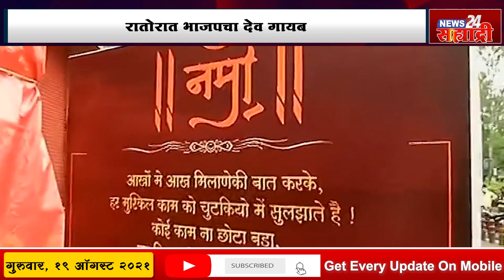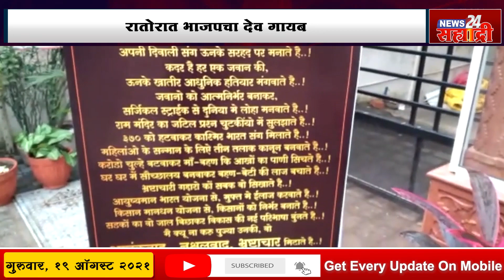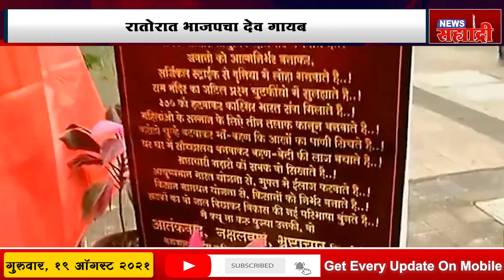स्पेशल रिपोर्ट । राष्ट्रवादीकडून भाजपच्या देवाला पेट्रोल - डिझेलचा नैवद्य